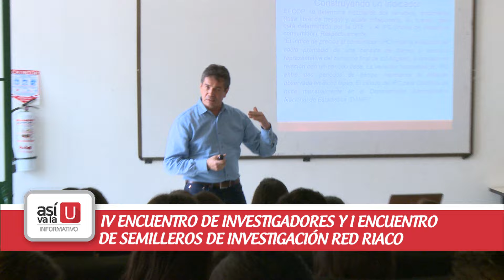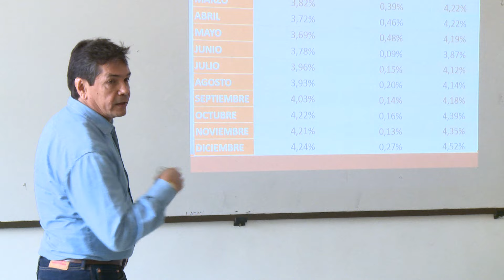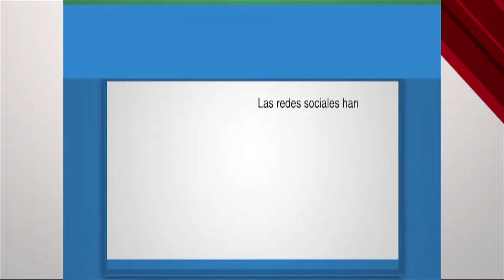Así Va la U- Emisión 04 de Noviembre de 2015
Programa realizado por la UTV de la Universidad Francisco de Paula Santander Ocaña que presenta el acontecer universitario.